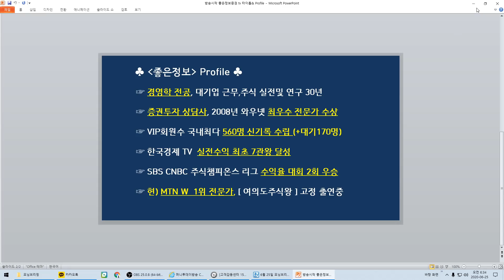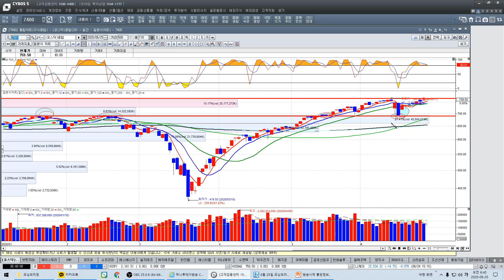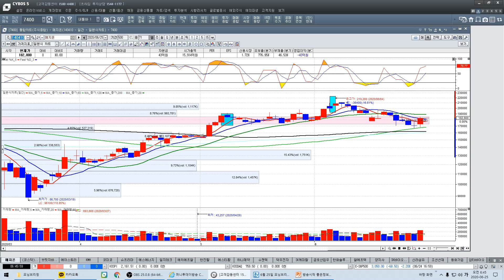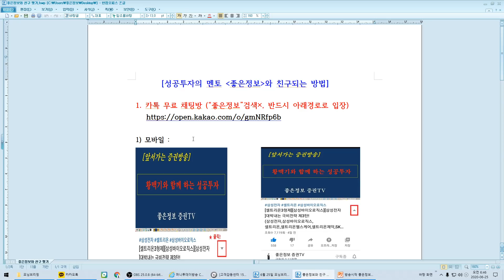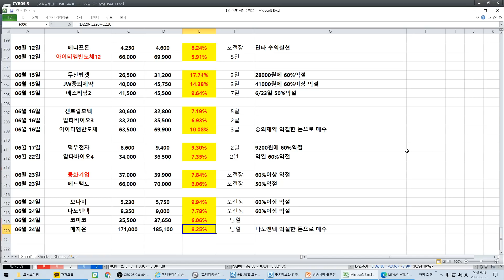[주식][직장인특집] 6월25일 시황전략/관심종목/미국뉴욕증시분석